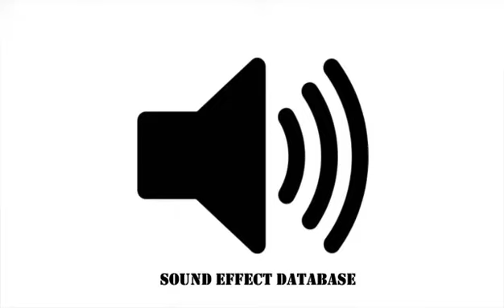Damage Impact Sound Effect